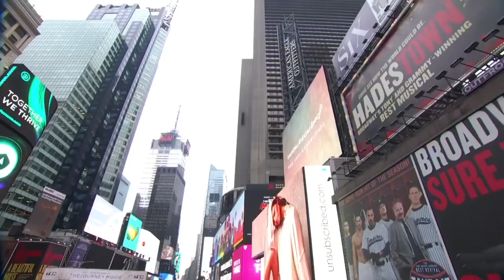Andrea Bocelli Delights Fans with a Performance in New York's Times Square